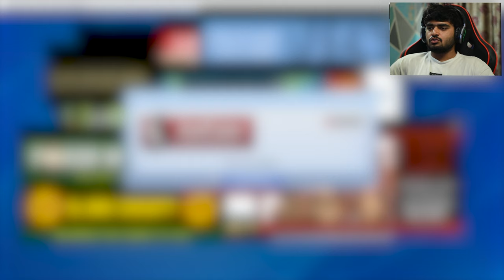MICHAEL BROKE GANGSTER'S HOUSE! | GTA V GAMEPLAY #3